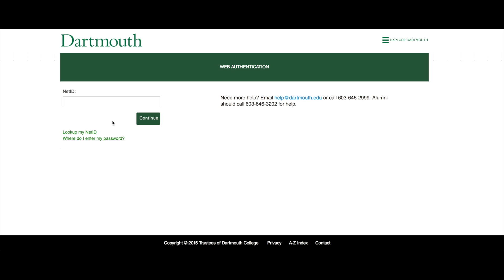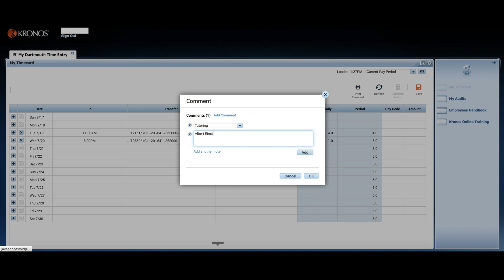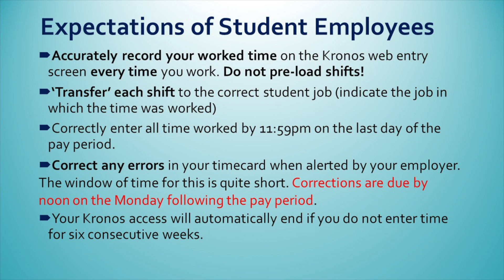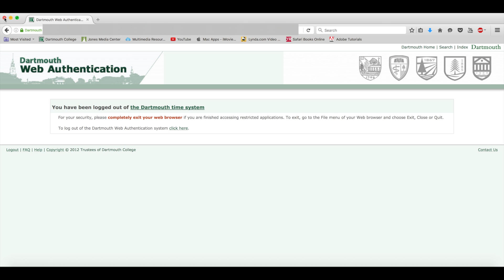Dartmouth Student Employee Instruction Video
This video demonstrates how to use Kronos, the electronic timesheet system for Dartmouth College student employees. for more information.